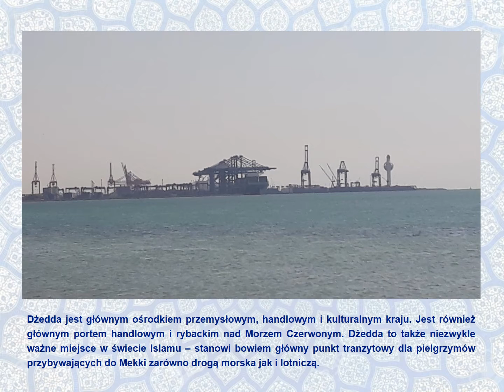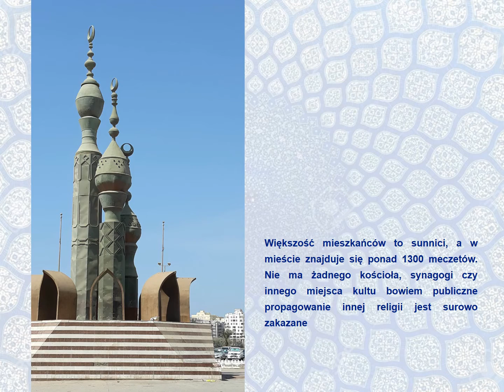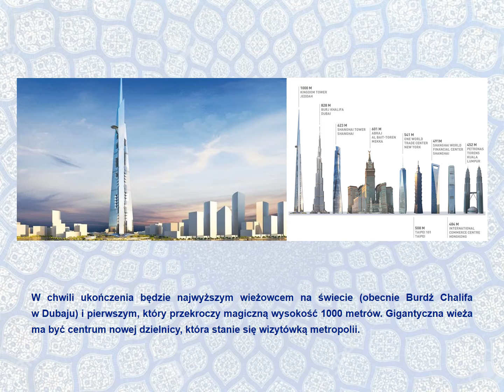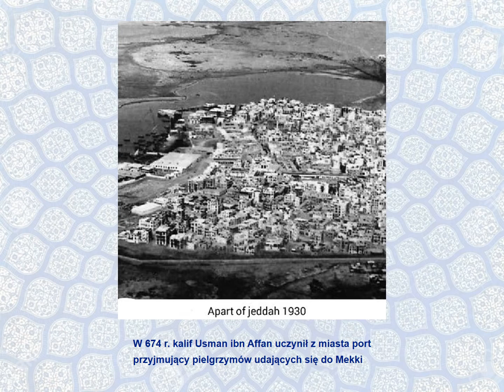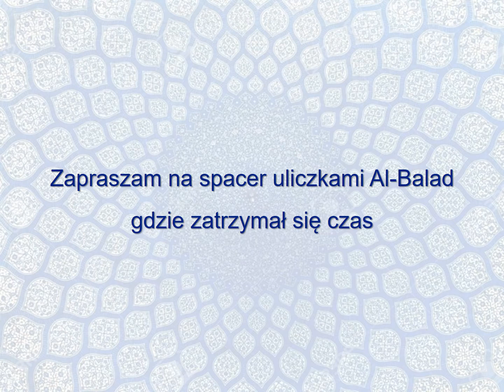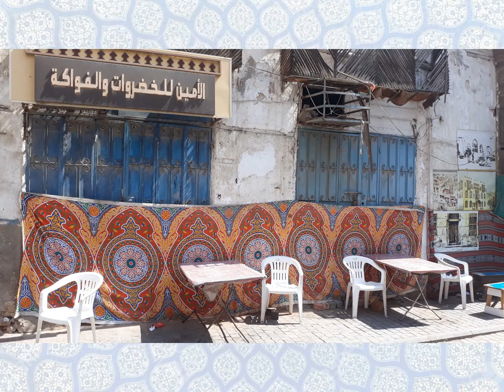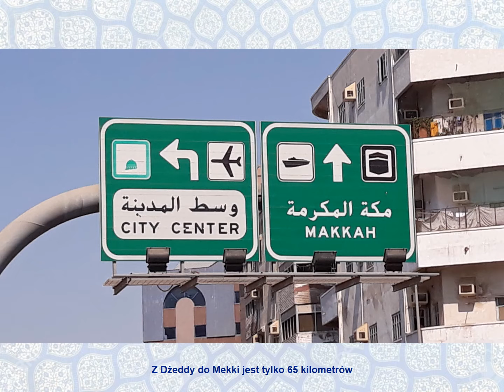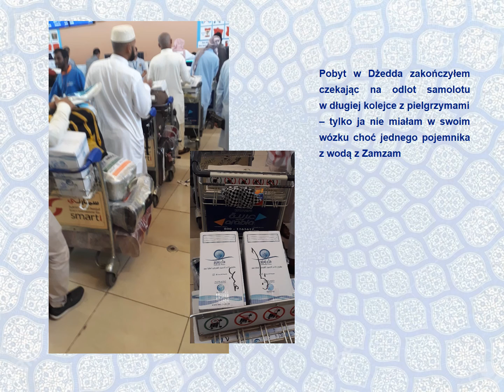Dżedda (Jeddah) - brama do Mekki